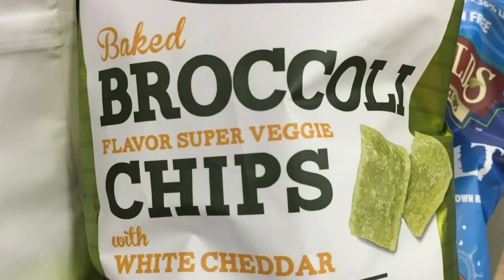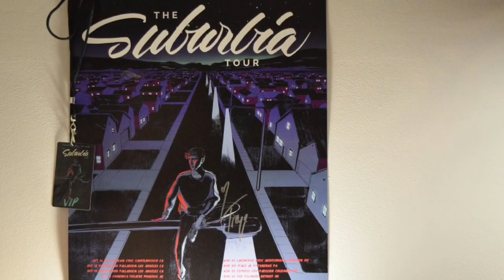Photo A Day 📷 | Elizabeth Bachman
This is a project for school.

All photos were taken by me using an iPhone 6s, Nikon d3300, or a samsung wb250f (from like 2013)!